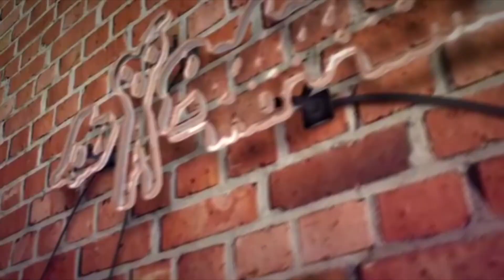FUEGO!!! R8 En La Casa Pone Claro a RochyRD y Llama Palomo a Shelow Shaq Por Venderle Sueño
SÍGUEME

El Fin de este vídeo es entretener e informar al publico en General, ojala lo disfruten.

MI EQUIPO DE TRABAJO
📷👉 Johan Perez Cruz
🚘👉 Johan Perez
〽👉 Cristopher Arias El Mono